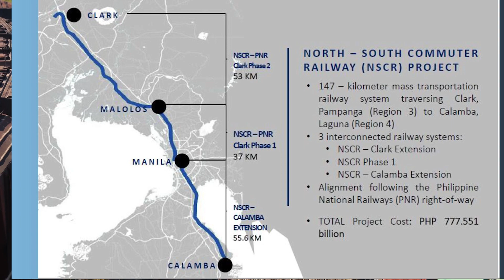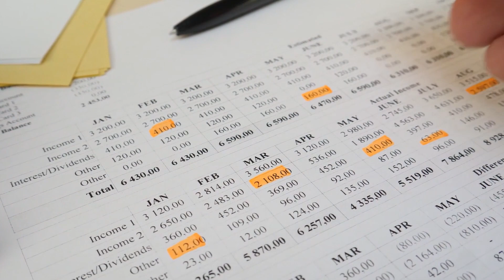The Philippines North-South Commuter Railway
This is the North-South Commuter Railway, the project that will change the Philippines forever. An ambitious plan indeed, and it is already on the way!

Courtesy of JICA, DPWH, ADB, Tourism of the Philippines

Script

This is the North-South Commuter Railway, the project that will change the Philippines forever. This ambitious master plan is one of the most expensive megaprojects to be ever constructed in the country, as it has a massive 14 billion dollar price tag. The program is being jointly implemented by the Philippines’ Department of Transportation and Philippine National Railways. The National Economic and Development Agency Board approved the project in February 2015. The North-South Railway Project is part of the Government of the Philippines’ aim to catalyse economic and urban growth in the most populous regions of the islands by providing critical connectivity through a world-class passenger rail service. The project originates in Metro Manila, which is the country’s largest city in terms of urban density, with a population of approximately 12 million. With 48 million residents, the island of Luzon is the biggest and most populous island in the country.

The North-South Railway Project comprises two components. The first component is a 653 kilometer long-haul passenger rail line from Tutuban, Manila to Legazpi, Bicol, with possible extensions from Calamba, Laguna to Batangas City and from Legazpi, Albay to Matnog, Sorsogon. The second component includes a 56 km commuter rail line of the NSCR for daily riders on Tutuban, Manila to Calamba, Laguna route. An extension of the NSCR approved in 2018 now includes two additional sections including the 38 km PNR Clark Phase one from Tutuban to Malolos and the 53 km PNR Clark Phase two from Malolos to Clark. The entire 147 km elevated double track line will include 36 stations and connect Clark International Airport to Calamba. The design and construction of the long-haul passenger rail line will include restoration of the existing track for safe use, as well as upgrades for attaining a design speed of 75 km/h and allowing a maximum permissible axle load of 15t. This project will also include repair and replacement of over 420 bridges and development of 15 stations and three depots. The new line will be served by diesel-powered multiple unit rolling stock comprising six eight-car trains with additional spares. It also includes modernisation and development of 19 stations and depot facilities in Calamba, minimisation of impact of road crossing, and the addition of pedestrian overpasses at required points.

The railway project formerly cost 9 billion dollars, but it was increased to 14 billion dollars. This project is co-financed by loans from Japan International Cooperation Agency and the Manila-based multilateral lender Asian Development Bank. The increase in project cost is attributed to three factors as determined by the detailed engineering designs. These are the shift to elevated viaducts instead of at-grade structures to improve operational efficiency and safety, adoption of standard gauge instead of narrow gauge, in compliance with government standards to ensure seamless operations for all sections, and increase in the number of trains and change from single to double-tracks. The cost will also cover resettlement activities, meeting ADB and JICA social and environmental safeguards, to ensure proper housing and welfare support for the estimated 12, 901 informal settler families that will be affected. The government will subsidize an average of 5 billion pesos per year to cover capital, operating, and renewal costs of the project-an investment that is expected to generate substantial economic activity, create more jobs, increase incomes, and deliver a more comfortable commuting experience.

The partial operations will begin in 2022 with 340, 000 passengers expected to use the system per day. Full operations will start in 2023, with a higher projected daily ridership of 550,000.